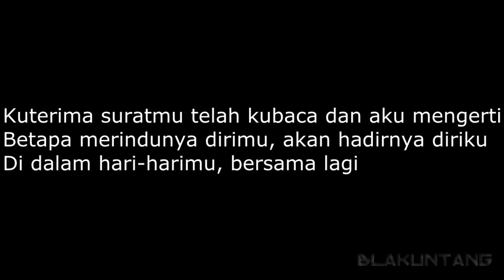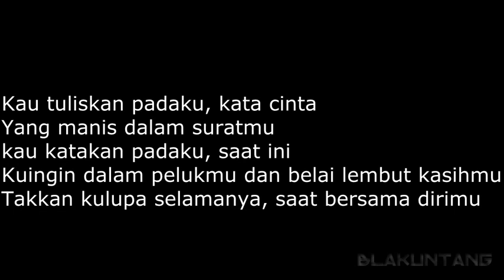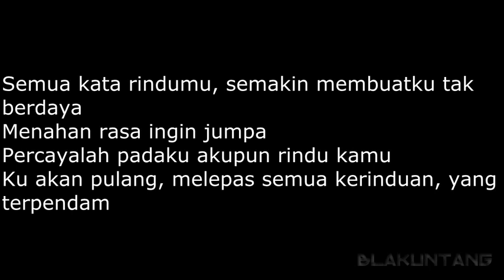Dewa 19 - Kangen [Lirik]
kangen banget sama yg namanya istri Desiana Pranita, I LOVE YOU SANGAT SAYANG (◦"̮◦)ε˘◦)